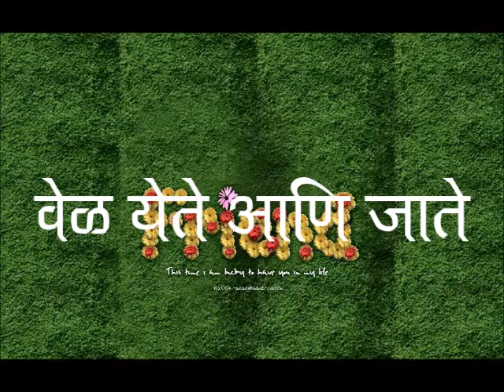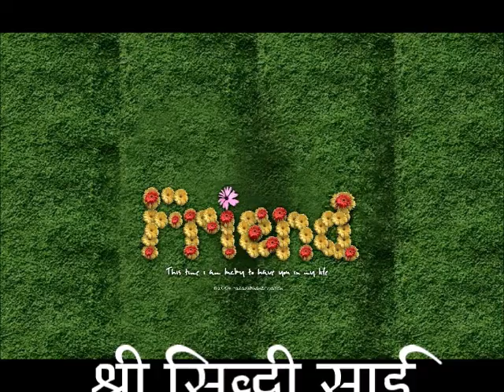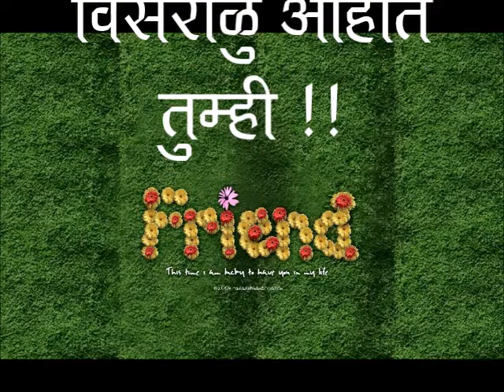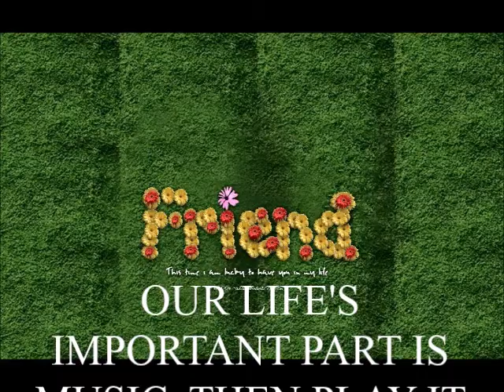shree siddhi sai musical group#10(video album-2015)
chintamani aagman sohala 2016